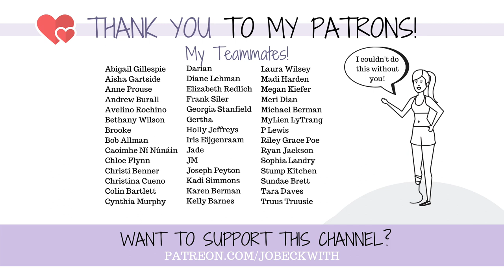no shame in survival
Is there a "right" way to cope when things get really dark?

MERCH!

Jo Beckwith
3578 Hartsel Drive #615

MY STORY //

MY EQUIPMENT //

CONTRIBUTE SUBTITLES! //